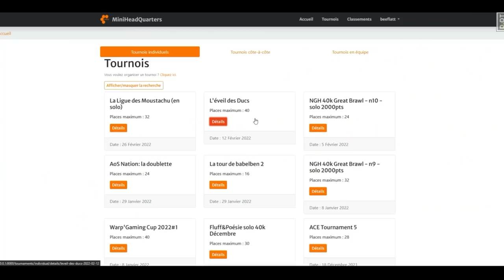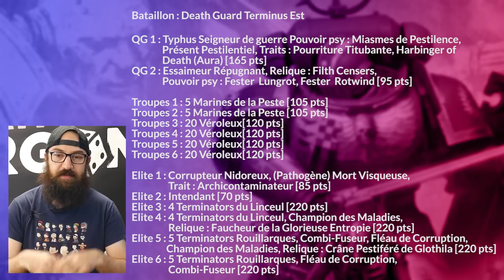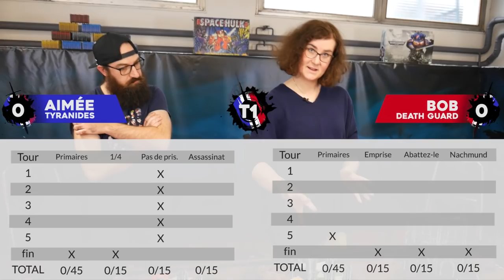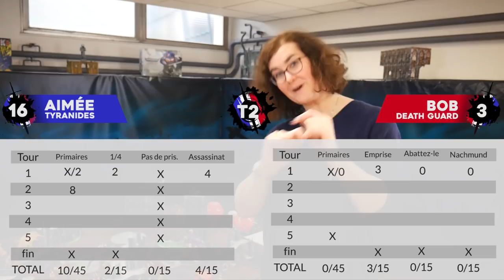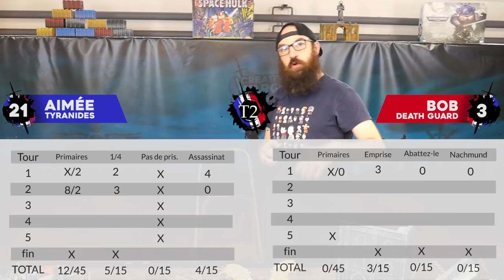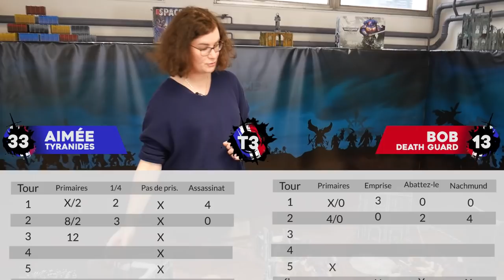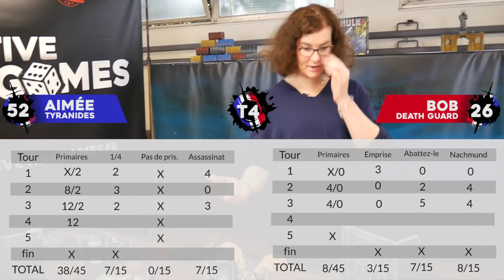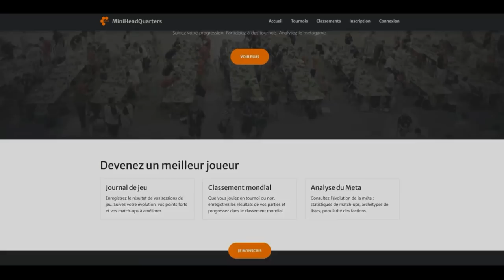Warhammer 40.000 - Tyranides (Crusher stampede) VS Death guard (Terminus est)